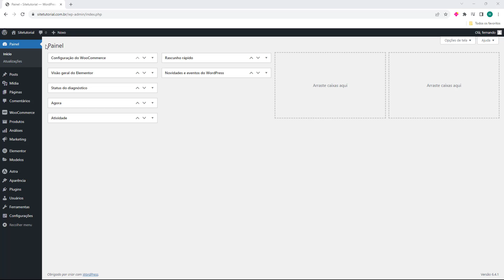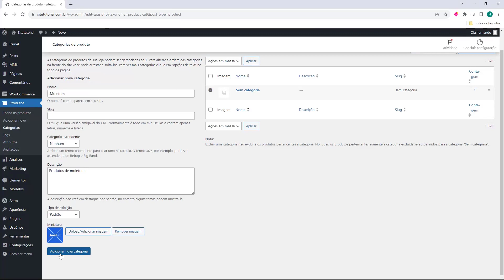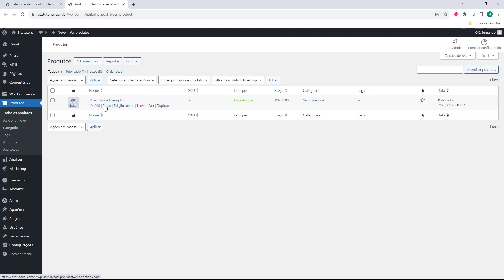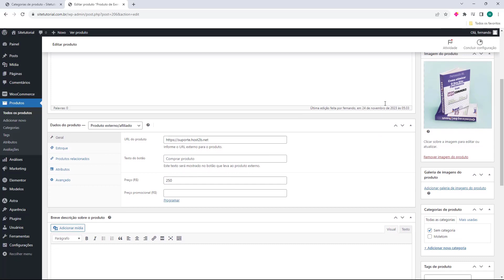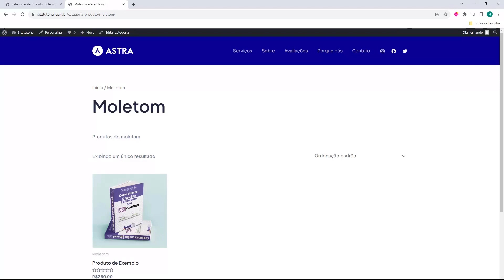Como criar Categorias no Woocommerce 2024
Aprenda  Como criar Categorias no Woocommerce  facilmente e em poucos minutos